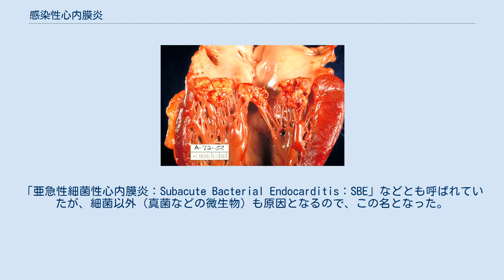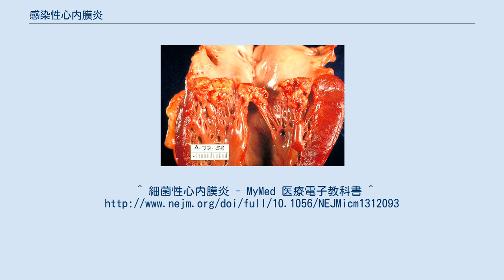感染性心内膜炎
感染性心内膜炎（Infective endocarditis）は、心臓の内側に細菌が感染し、これによる心臓弁の穿孔等の炎症性破壊と菌血症を起こす疾患。
「亜急性細菌性心内膜炎：Subacute Bacterial Endocarditis：SBE」などとも呼ばれていたが、細菌以外（真菌などの微生物）も原因となるので、この名となった。
 多くの場合、大動脈弁閉鎖不全症（AR）や僧帽弁閉鎖不全症（MR）、あるいは心室中隔欠損症（VSD）や動脈管開存症（PDA）のように、「血流ジェット」（＝血流の乱れ）を生じる疾患を有することが素地となる。
また、弁置換後や、チアノーゼ性の複雑な先天性心疾患（ファロー四徴症など）の患者も高リスク群とされている。
 しばしば抜歯、あるいはカテーテル処置などにより、循環血液中に細菌が侵入すること（菌血症）が契機となる。
このとき、上記のような素地となる疾患によって血流ジェットが生じ、心内膜が傷ついていた場合、ここに付着した細菌が感染巣（疣贅）を形成し、感染性心内膜炎を引き起こすこととなる。
起炎菌としては、口腔内常在菌である緑色連鎖球菌緑色連鎖球菌や黄色ブドウ球菌が多く、弁尖などを破壊することによる心不全がもっとも危険である。
 感染性心内膜炎の診断には、デューク大学が1994年に発表した基準が基礎となる。
 上記の大小基準をもとに、次のようにして判定する。
 大基準 × 2 を満たした場合。
 大基準 × 1 ＋ 小基準× 3 を満たした場合。
 小基準× 5 を満たした場合。
 大基準 × 1 ＋ 小基準× 1 を満たした場合。
 小基準× 3 を満たした場合。
 感染性心内膜炎は、原因菌によって、急性と亜急性の異なる経過をたどる。
 感染性心内膜炎の症状は、感染症状と心症状、塞栓症状に大別される。
 治療としては、原因菌に感受性のある抗菌剤を4週間ほど静脈注射する。
弁疣贅が大きい場合は手術で切除することもある。
 また、もっとも重要なことは、基礎疾患を有する患者に対しては、菌血症を生じうる状況に先だって抗菌剤を投与して、発症を予防することである。